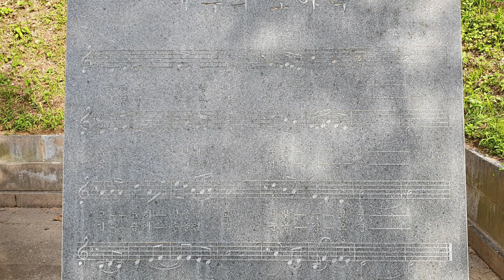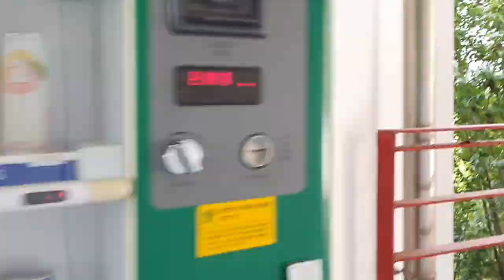[남강댐여행]경남 진주에 있는 남강댐관광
진양호 남강의 모습을 본다
첫 공사 시작부터 30여년만에 완공된 남강때이 진양호이다
여기서 조정경기 연습정도는 하나 상수윈 보호구역이라 물에 들어 갈수는 없지만 바다같은 호수이다